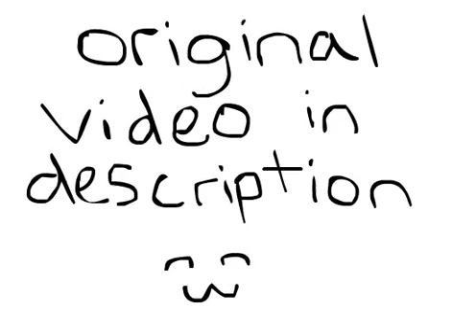I'm a Kitty Cat Song (animation)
pLEAsE enjoy i worked hard on this animation... ha cha cha flash trash. If this becomes popular, (which it probably wont lol) this is THE ORIGINAL CAT OC ANIMATION. props to Steve Ibsen, the creator of the song!